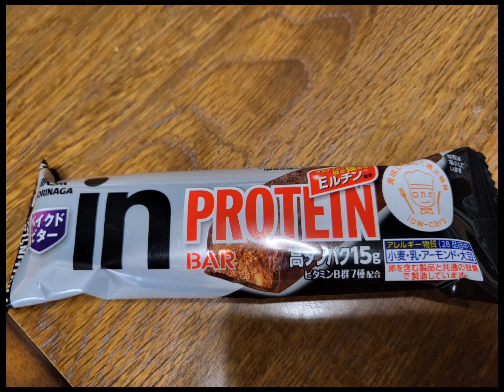プロテインバーを食べてみた☆2023年2月2日